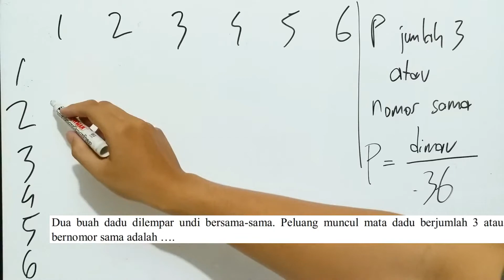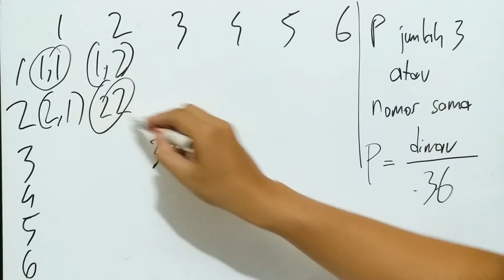No 35 Peluang Dua Dadu UN 2017 IPS Matematika SMA Soal dan Pembahasan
UN 2017 Matematika SMA IPS

35. Dua buah dadu dilempar undi bersama-sama. Peluang muncul mata dadu berjumlah 3 atau bernomor sama adalah ….

UN Matematika SMA 2017 IPS Soal dan Pembahasan
Punya Soal, PR, atau Materi matematika SD-SMA yg mau dibahas? Kirim foto atau pdf soal nya, dan nantikan video pembahasanya segera! Syarat :
3. Comment di salah satu video (video mana saja) kalau kamu sudah kirim pertanyaan mu via email.